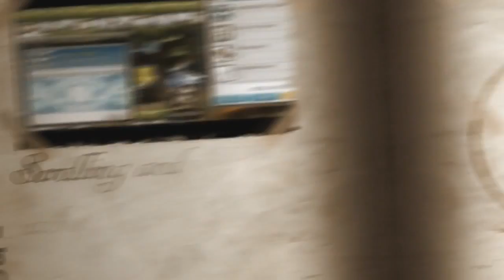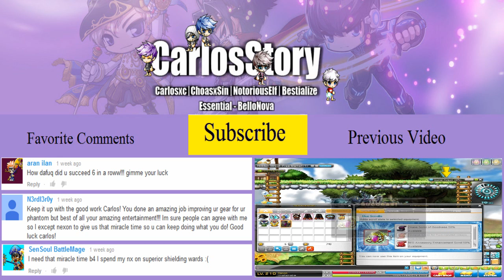Return to Glory : Episode 13 - A Date With Lady Luck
Carlos : Maybe we should cube... -uses all his cubes-
Nexon : Hey, Carlos used all his cubes! Quickly announce a miracle time now!
Dem trolls...
Anyway, maybe I should have waited longer? Maybe I did the right thing? I dunno